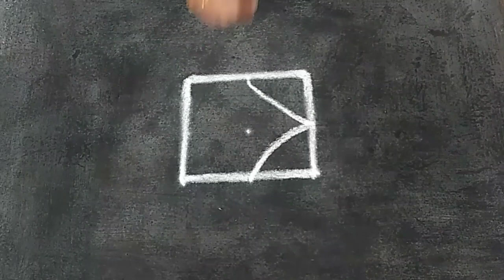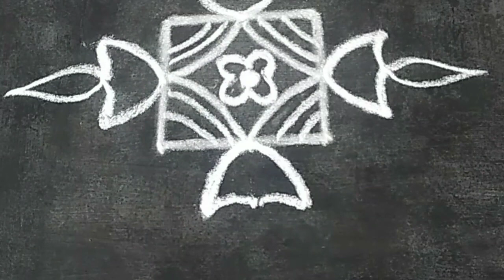3*3/Diwali rangoli/Festival rangoli/vilakku kolam/deepa kolam